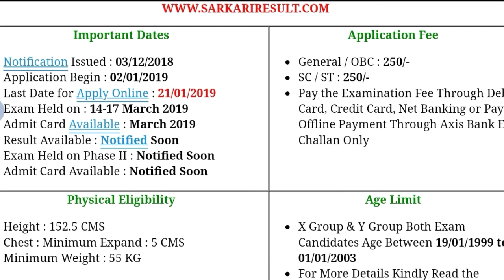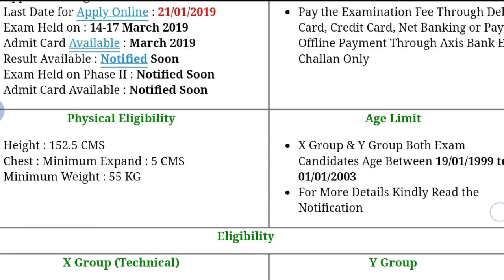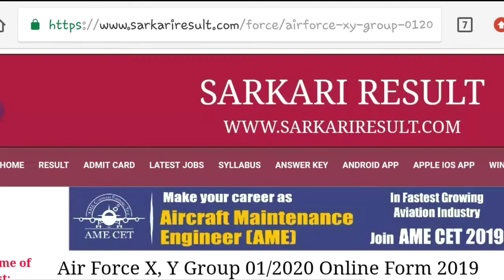Indian Air Force Recruitment || Various Post || Online Application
Hey guys!

This video all about Indian Air Force Recruitment || Various Post || Online Application || Government Job 2018 |Private company Job 2018| Latest job information| Sarkari Nakri 2018 Check my all latest videos subscribe my channel for watch more video and support this channel.